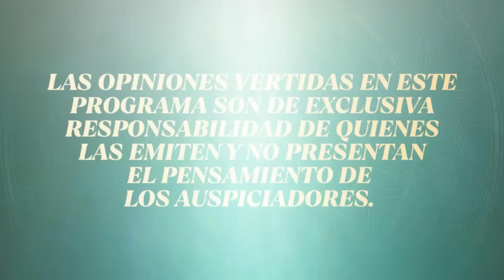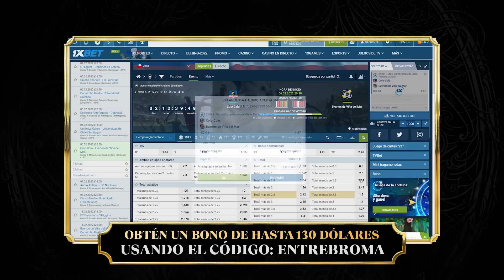Entre Broma y Broma | RODRIGO VÁSQUEZ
Presentan a @doncomedia
junto a @altoyoyo
en Entrebromaybroma

Disfruta de las distintas variedades de Marley Coffee, 100% organicas

Con La Durma diseña muebles y espacios a la medida, contáctalos en su IG
También puedes preguntar por las cosas que están en el set!
@LaDurma, tu espacio a la medida.

En Killstore puedes encontrar descuentos exclusivos de entre 10% y 30% utilizando el código ELSENTIDODELHUMORKS en los productos del enlace: